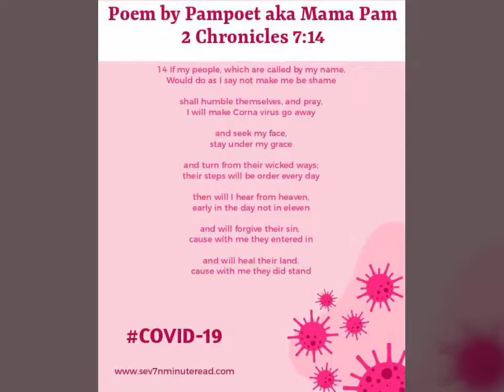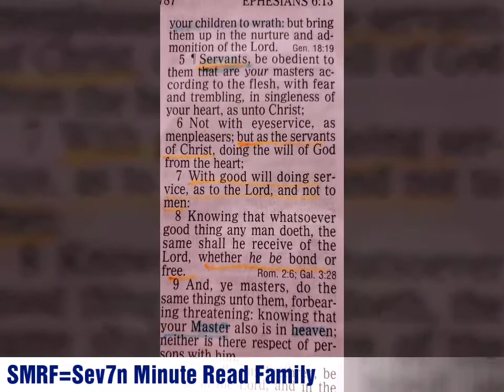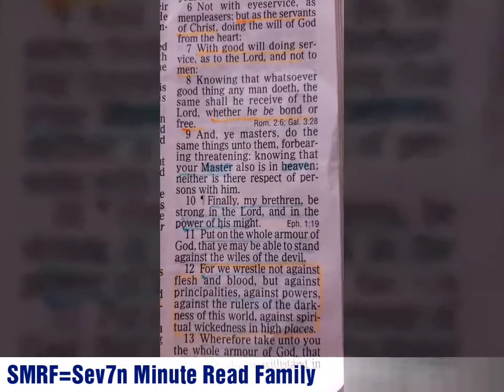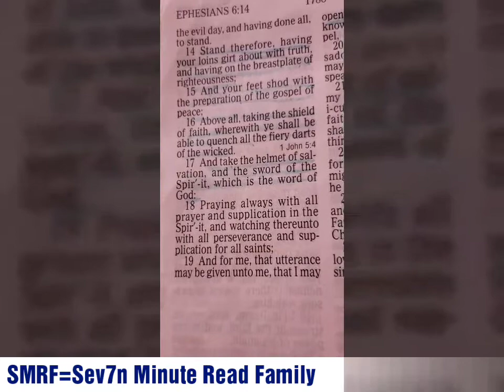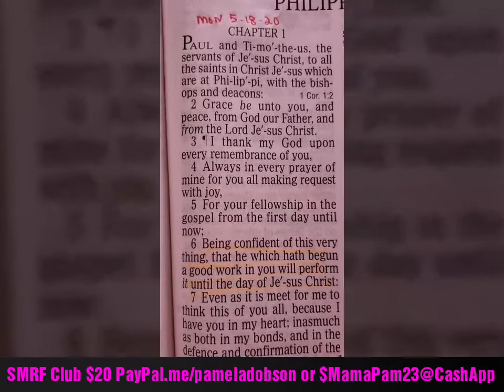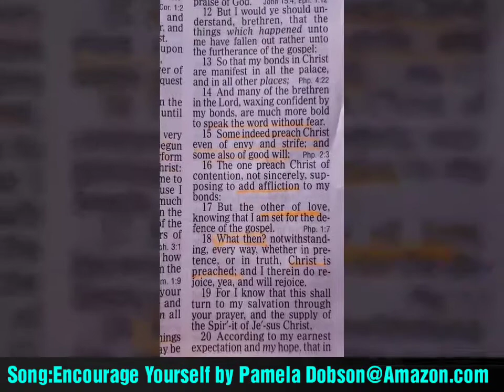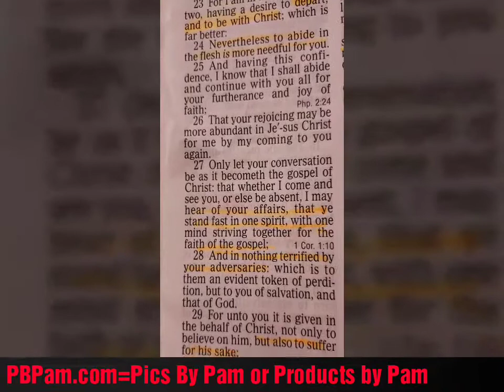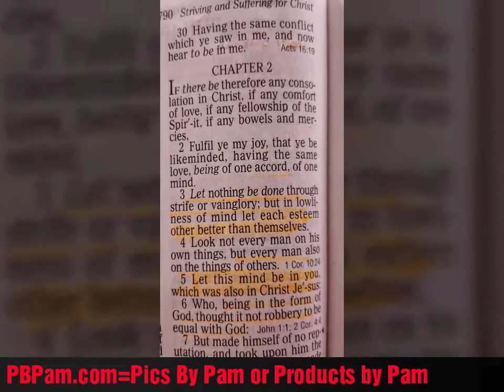SMRF Club MON18th. May 2020 Ephesians 6 & Philippians 1